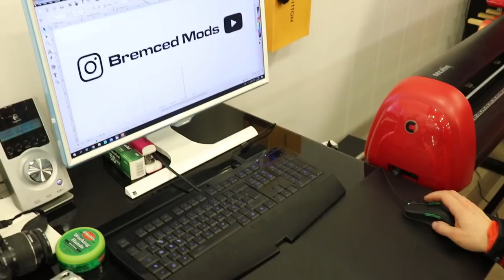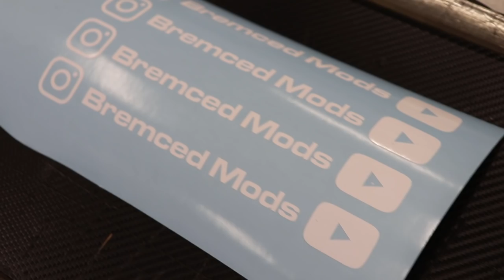Tässäkö suomen HIENOIN bB? / Pullat uunissa